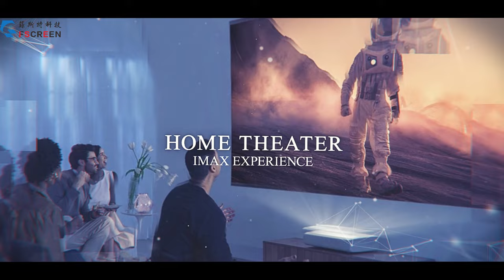FSCREEN - Provide The Best ALR Fresnel Projection Screen.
Founded in 1999, Fscreen is a professional projection display company with core patent and independent technology,which involving product design, mold development, production and manufacturing of the whole industry chain.

In 2018, Fscreen successfully applied the Fresnel optical technology on the UST Laser TV to the field of intelligent projection, innovated and developed the long throw projection Fresnel structural optical screen, which broke through the bottleneck of flatness of super-thin flexible screen, and a number of indicators reached the international leading level.

In 2019,Fscreen UST Fresnel Optical screen's production and sales officially surpassed the industry giant Japan DNP, jumped to become the number 1 enterprise of China and overseas UST Laser TV Fresnel optical screen market share.

In 2020, Fscreen has once again achieved leapfrog innovative technology application. With the technical support of large Fresnel lens reaching the international leading level, optical screen products have fully adapted to tri-color laser display technology, making an important contribution to the era of tri-color light source for the laser display industry.

In 2021, Fscreen continues to break through the size boundary of Fresnel optical screen, realizing the application of the large size of Fresnel optical screen of 120", laying a solid step for the direction of laser display of large-screen scenes.

In 2022,Fscreen aims to provide the highest quality Fresnel optical projection screens with the most comprehensive range of products. Our target is committed to making projection display as the best display, promote the ecological construction and development of laser cast and projection display industry, try our best to provide consumers with "suitable for all family application scenario of audio and video solutions".